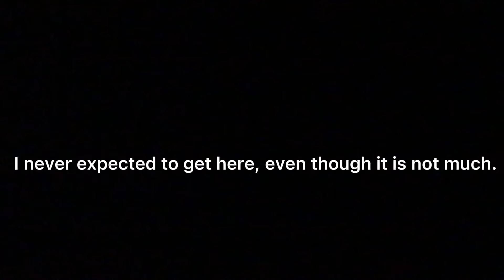Thank you so much!